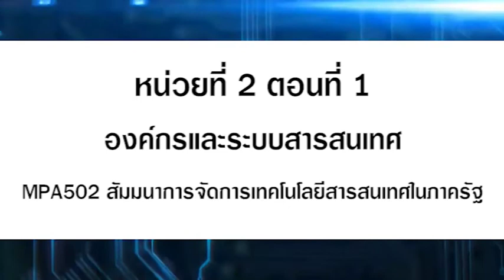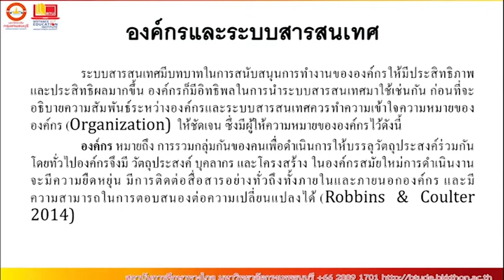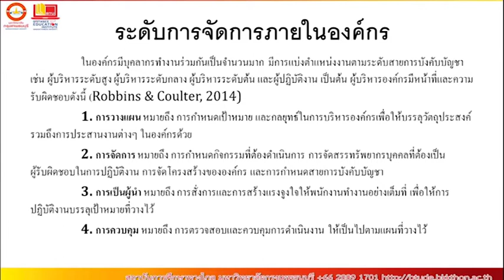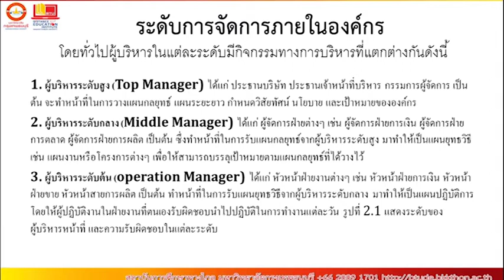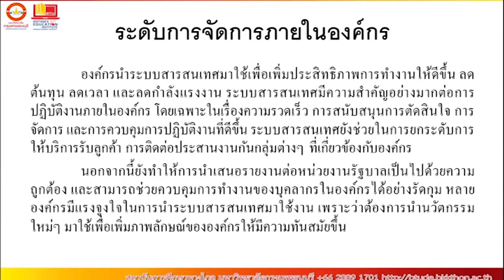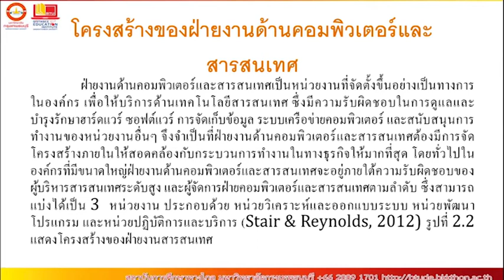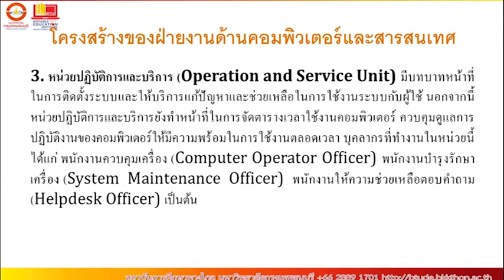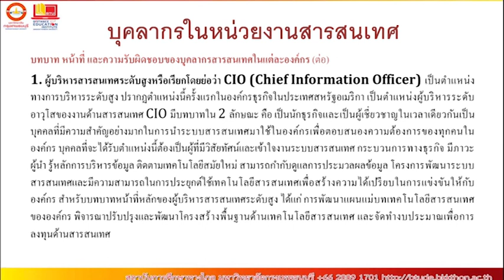MPA502 สัมมนาการจัดการเทคโนโลยีสารสนเทศในภาครัฐ หน่วยที่ 2 EP.1